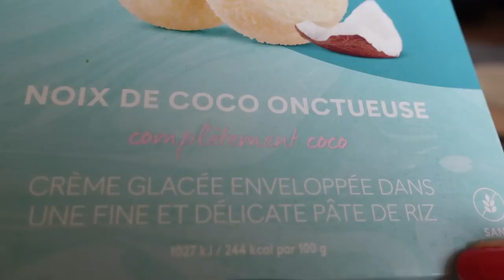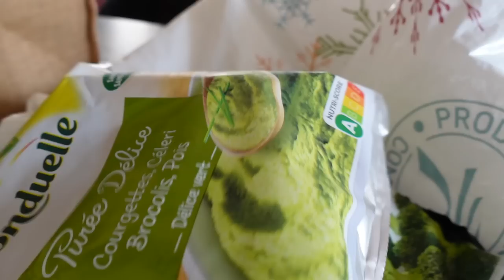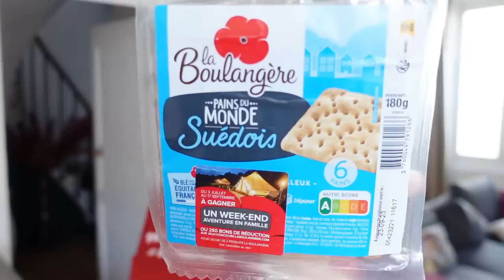Une rentrée qui va nous COUTER très CHER !